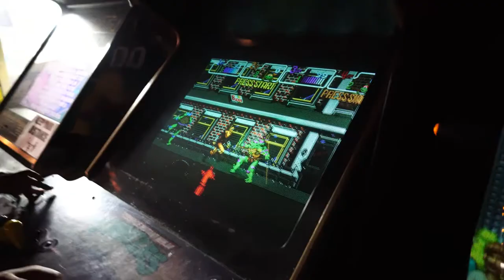Brewski's with the Bros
Diego Goes To San Diego!
Shout out Brewski's Bar & Arcade!
Its my bday in 2 mf days.
Cabin Crew!
2020.